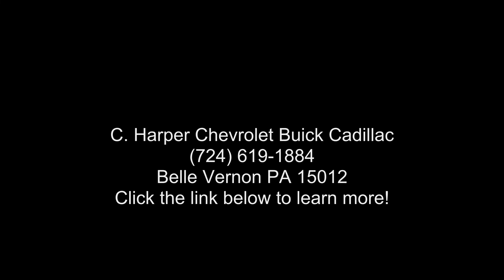2016 Chevrolet Colorado Crew Cab Short Box 4-Wheel Drive...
Certified 2016 Chevrolet Colorado Crew Cab Short Box 4-Wheel Drive Z71, silver ice metallic exterior, jet black cloth/leatherette seat trim interior, 6, 3.6l, 6-speed a/t, 4wd, 18,058 miles, Stock C11152P, VIN: 1GCGTDE32G1135937,